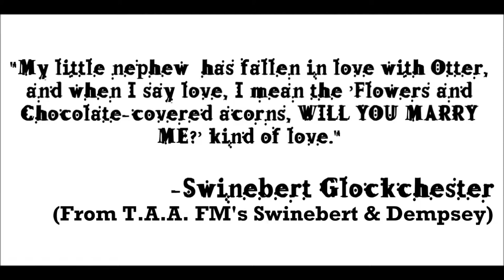I AM OTTER - What The "Critters" Say (Book Trailer By A Fan) - Talking Animal Addicts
T.A.A. LOVES "I AM OTTER" (@i_am_otter) and we're not the only ones...

-Special thanks to Swinebert Glockchester (of Swinebert and Dempsey [@Swinebert_and_D]) and Rum Wheatland [@GabrielandRum] (from Taurean J. Watkins' "GABRIEL") for their contributions to this video!